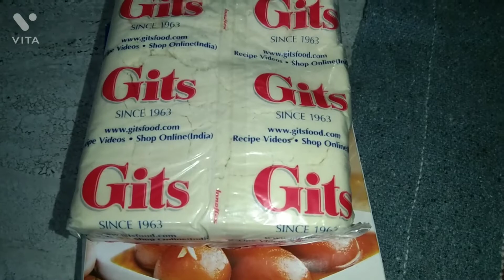GHAR PE GULAB JAMUN AASANI SE BANAYE🧆👌😊👌